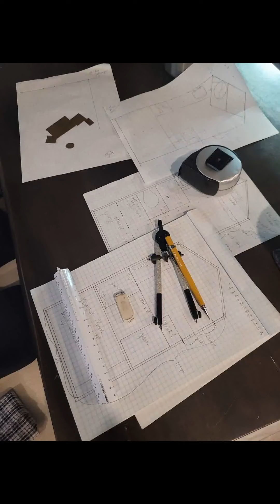CTC- Conversion Progress so far 1